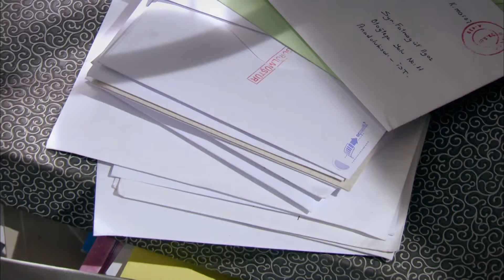مسلسل فاطمة | مقطع من الحلقة 168 | Fatmagül'ün Suçu Ne | اكتشفوا الرسائل